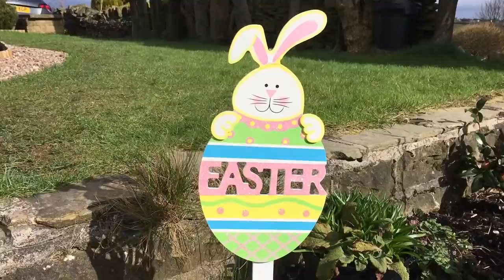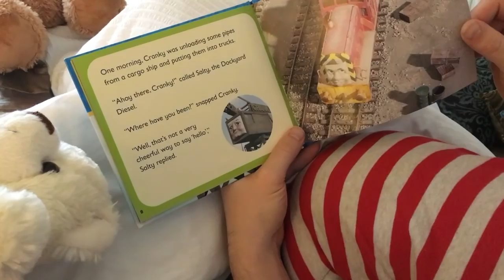Easter Weekend 2016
Capturing and documenting moments of our lives together.
This is our Easter weekend 2016.

A Beautiful World (Tim Myers)